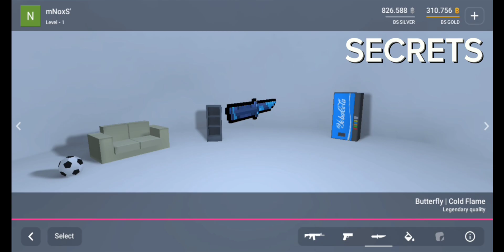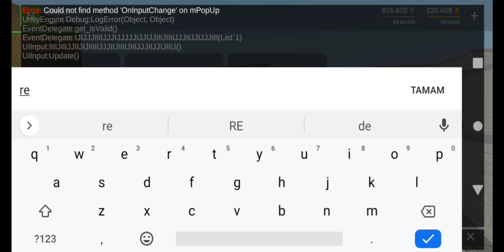Block Strike Mod Menü 6.0.9 V45 | FREE Gold, Money And Full Secrets | Link in Description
My device
Samsung A12 64/4